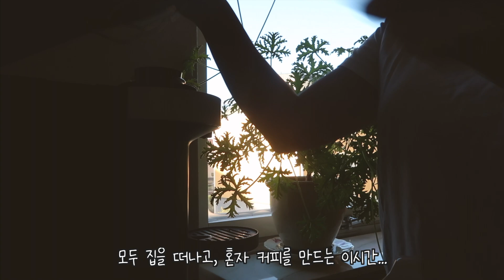오전엔 재택 근무하고, 오후에는 육아하는 한국엄마의 스웨덴 일상 Vlog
❖ 영상과 상관없는 댓글, 악플은 예고없이 삭제하겠습니다.

ㅡ